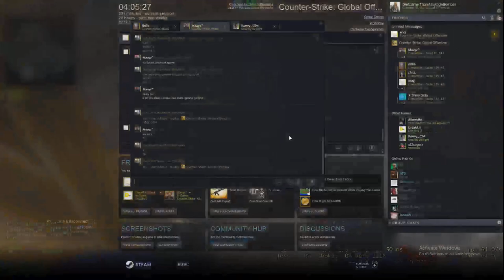CS:GO // de_cache 4man + 1 STONED Romanian dude lol XD Funny AF!